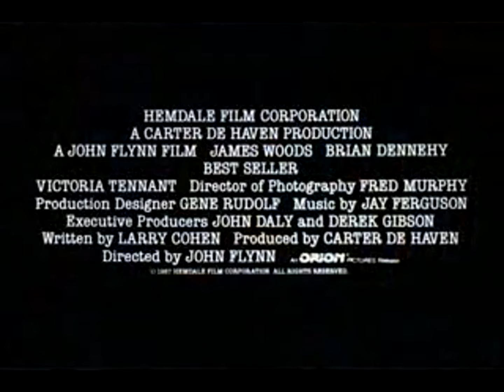Best Seller (1987) Trailer (Best Quality & 16:9) AWESOME MOVIE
In 16:9, best sound, best image quality on youtube.

James Woods and Brian Dennehy

Hit man Cleve approaches writer/cop Dennis about a story for his next book: How Cleve made a living, working for one of the most powerful politicians in the country. To get the story right, they travel around the country to gather statements and evidence, while strong forces use any means they can to keep the story untold.